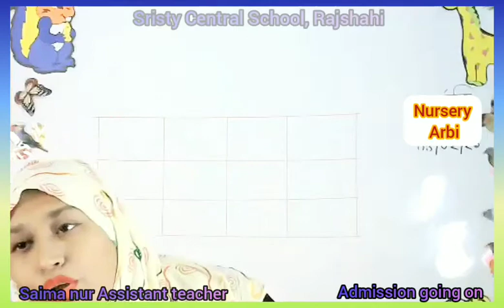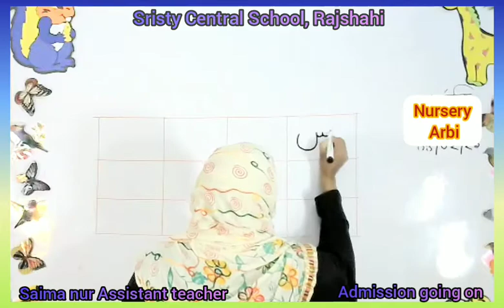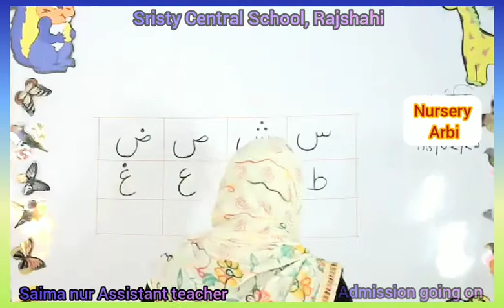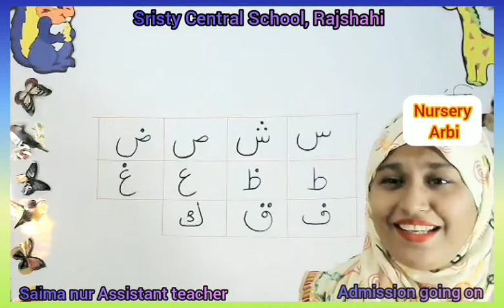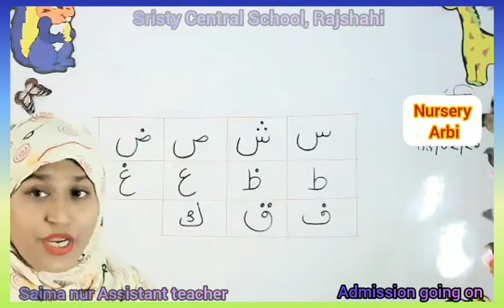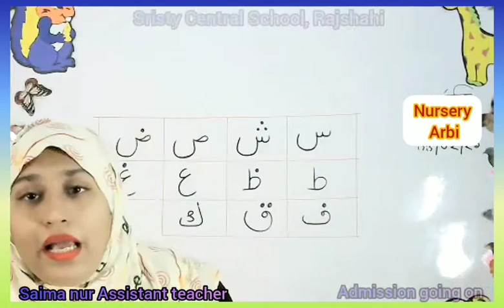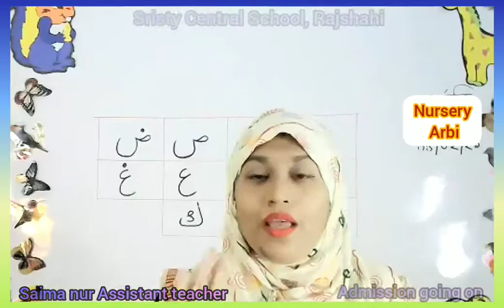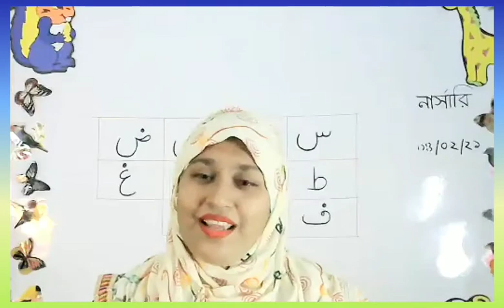Live Class Nursery Arbi 4 2 21